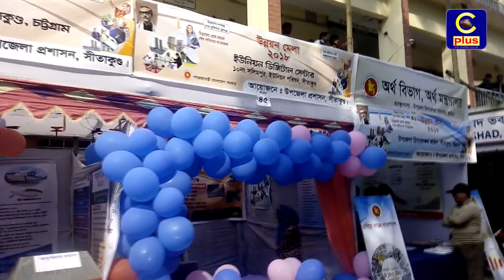চট্টগ্রামে নানান আয়োজনের মধ্য দিয়ে উন্নয়ন মেলার শূরু, চলবে ৩ দিন ব্যাপী